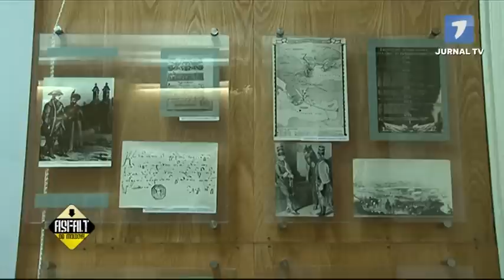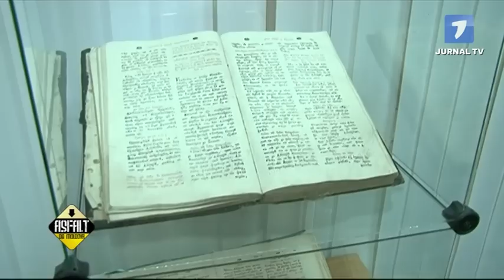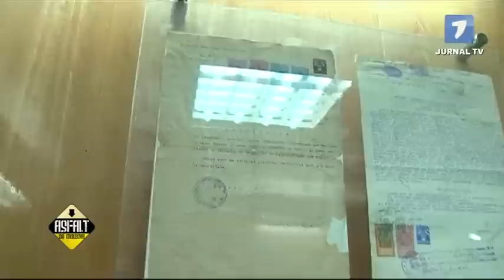Conacul lui Manuc Bei